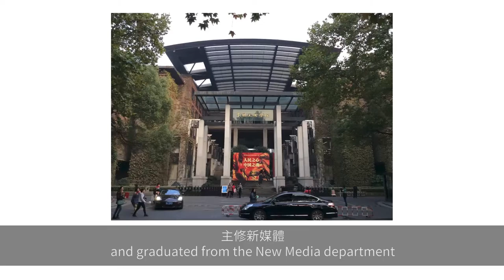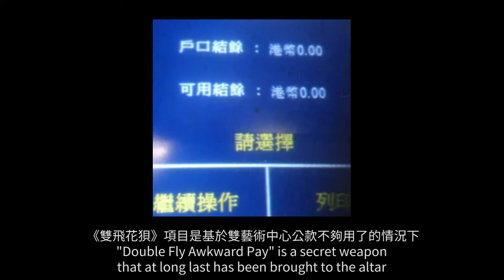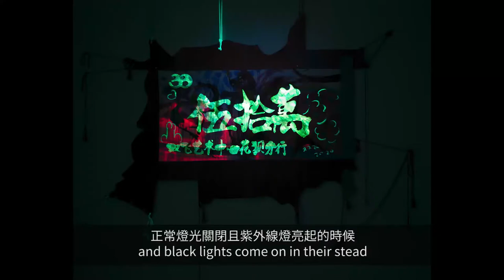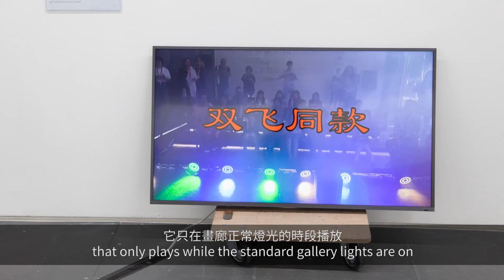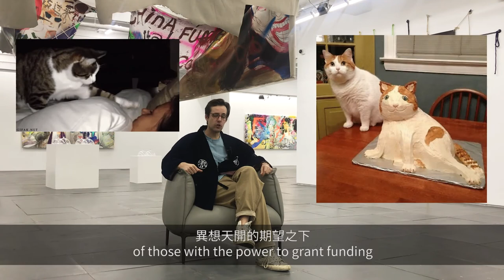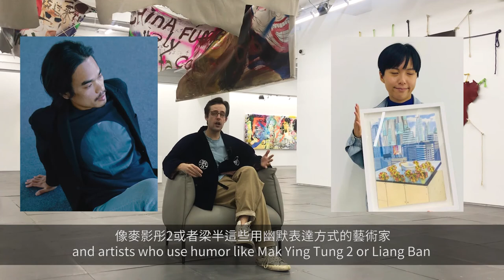On-site Notes Ep.7: Double Fly Awkward Pay by Double Fly Art Center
“On-site Notes” is a video series in which de Sarthe’s Hong Kong director Willem Molesworth discusses art on-site, within de Sarthe gallery. In this episode, he talks about the gallery's current exhibition ‘Double Fly Awkward Pay’ by the iconic contemporary artist group Double Fly Art Center.